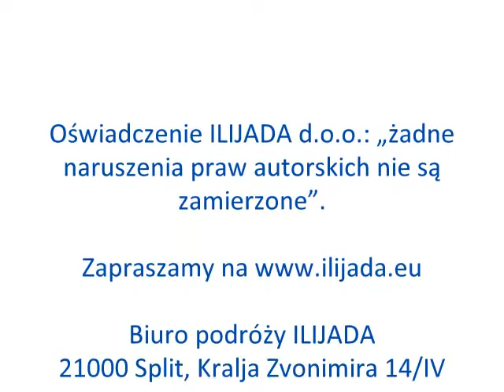Park Narodowy KRKA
Biuro podróży ILIJADA  zaprasza na krótką prezentację zdjęć z jednego
z najpiękniejszych parków narodowych w Chorwacji na rzece Krce.